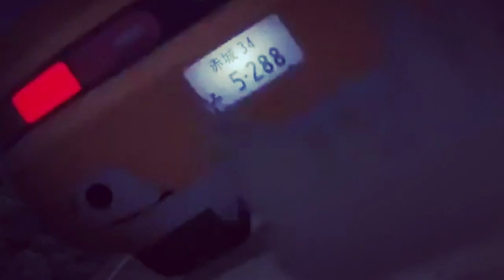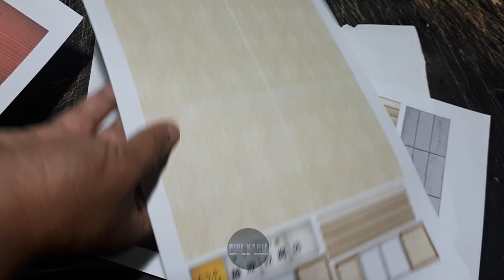How to Create the Iconic Fujiwara Tofu Shop Diorama from INITIAL D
How to Create the Iconic Fujiwara Tofu Shop Diorama from INITIAL D @MiniManiaLovers

Sure, here's a description of how to easily create a diorama of the Fujiwara Tofu shop from INITIAL D:

Materials needed:

-Cardboard or foam board
-Craft knife or scissors
-Ruler
-Paint or markers
-Printed images of the Fujiwara Tofu shop exterior and interior (optional)
-Small wooden blocks or boxes (optional)
-Hot glue gun or double-sided tape

Instructions:

Begin by deciding on the size of your diorama. You can use cardboard or foam board as the base. Cut the base to the desired size and shape of the diorama.

Measure and cut out the walls of the Fujiwara Tofu shop from cardboard or foam board. You can use printed images of the exterior and interior walls of the shop as a guide. Cut out windows and doors as necessary.

Paint or color the walls to match the color of the Fujiwara Tofu shop. You can also print out images of the shop's signage and glue it onto the walls.

If desired, add a roof to the diorama using cardboard or foam board. Paint or color the roof to match the color of the Fujiwara Tofu shop.

To add more depth to the diorama, you can create small wooden blocks or boxes to represent the interior of the shop. These can be painted or colored to match the interior of the shop.

Assemble the walls and roof onto the base using hot glue gun or double-sided tape. Add the small wooden blocks or boxes inside the shop.

Finally, you can add miniature figures of the characters from INITIAL D and cars to the diorama to bring it to life.

With these steps, you can easily create a diorama of the iconic Fujiwara Tofu shop from INITIAL D. Happy building!